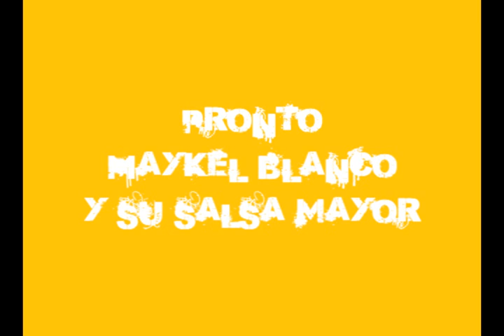Elito Reve y su Charangón - Se sigue comentando - Certes de Chorrillos (29 ENE 2012) Rumba Yataco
Ediciòn: Cesartimba
Grabaciòn: Cesartimba
Audio: consola.
Gracias nuestro hermano Jorge Esquen Ventura "el abogado de la timba"
Cesarmenta popular animador de eventos y espectàculos
Yataco producciones